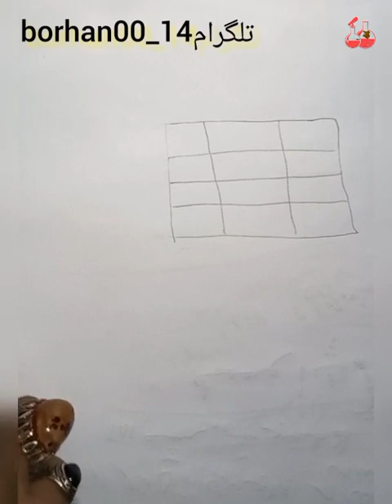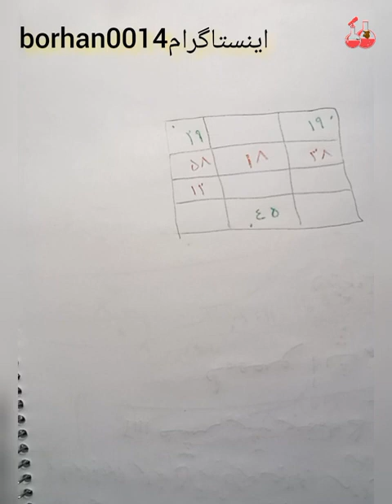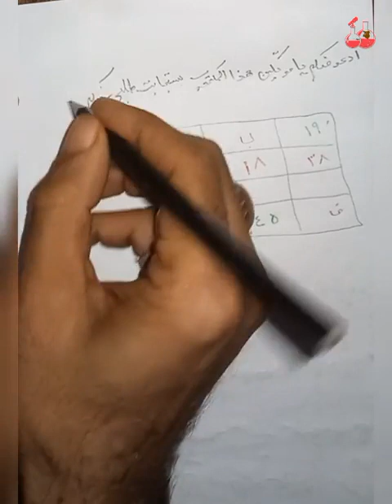طلسم_بهبودی_دیوانه_طلسم_مداوا_المجنون استاد_برهان علوم_غریبه_لایتناهی